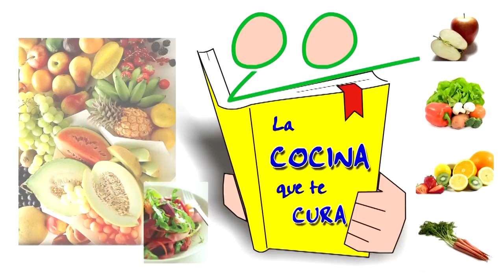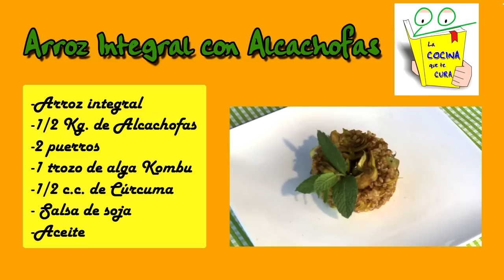🥗 Aprende a COCINAR ARROZ con ALCACHOFAS (RECETA Saludable)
Nuestra experta en cocina, Marisa Fernández nos enseña a preparar un arroz con alcachofas bueno para el hígado.